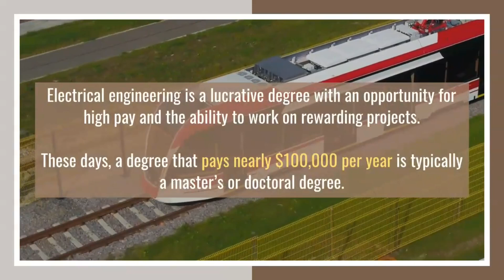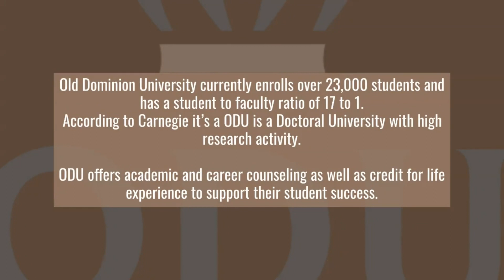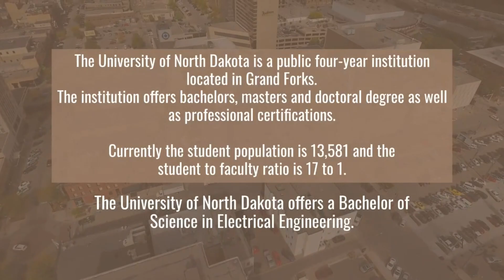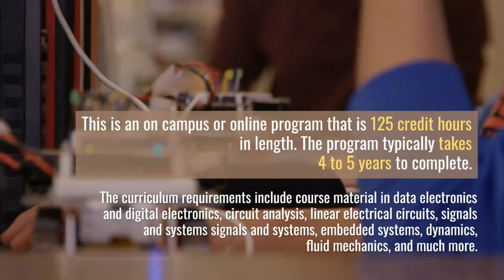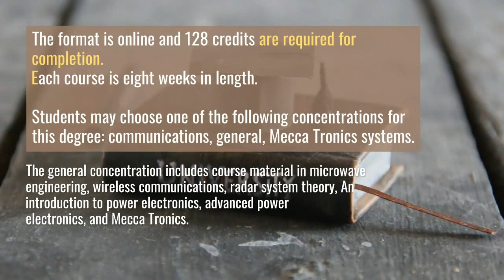The 10 Best Online Bachelors In Electrical Engineering Degrees | Top 10 video on YouTube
The 10 Best Online Bachelor's In Electrical Engineering Degrees Electrical engineering is a lucrative degree with an opportunity for high pay and the ability to work on rewarding projects.

We looked at academic excellence, graduation rate and cost when considering these our top 10 best online bachelor’s degrees in electrical engineering.
No-1 Arizona State University Arizona State University as a public institution located in Tempe Arizona.

The student enrollment is over 53,000 and the student to faculty ratio is 20 to 1. ASU Online offers a Bachelor of Science in Engineering with a specialization in electrical engineering.

No-2. Stony Brook University
 Stony Brook University is a public four-year institution located in Stony Brook, New York.
No- 3. Old Dominion University
 Old Dominion University is a public four-year institution located in Norfolk, Virginia.

Daytona State College is a public four-year primarily associates institution that’s located in Daytona Beach Florida.
5. Eastern New Mexico University
Eastern New Mexico University is a public four-year institution located in Portales, New Mexico.
No- 6-University of North Dakota
 The University of North Dakota is a public four-year institution located in Grand Forks.
No-7.Grantham University
Grantham University is a private four-year institution headquartered in Lenexa, Kansas.
No-8. Indiana State University
Indiana State University is a public four-year institution located in Terre Haute, Indiana.
No-9. Southern Illinois University-Carbondale
& No-10. American Public University
 American Public University is a distance-learning institution headquartered in Charles Town, West Virginia.

top10q Electrical Engineering Degrees #10 Best Online Bachelor's degree

Top10 Q will provide you all over the world most top 10 topics video,
Like - News, Historical, Geographical, Architects, Animals, books, movies, channels, horror places, travel places, actors, etc.